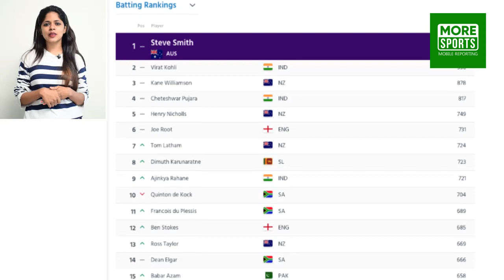മൂന്നാം ടെസ്റ്റില്‍ ആ രണ്ട് പോയിന്റ് കോഹ്ലി നേടുമോ..?